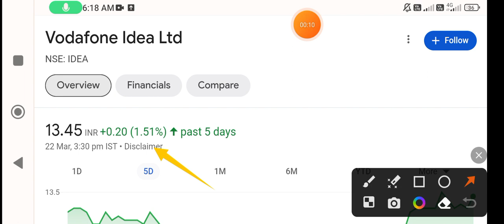Vodafone Idea share | vodafone idea share latest news today